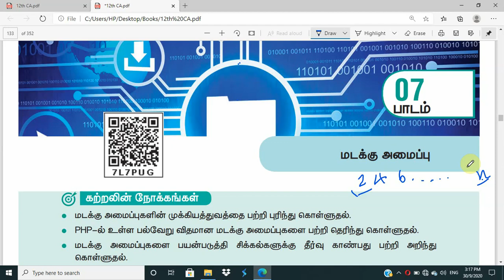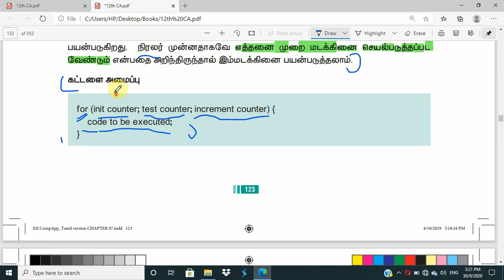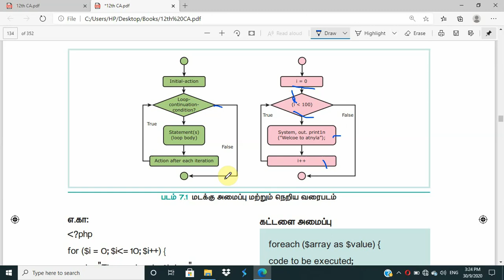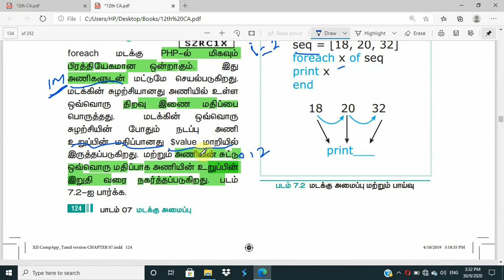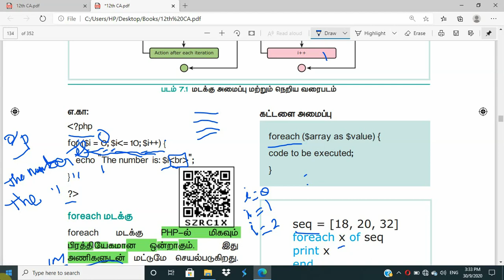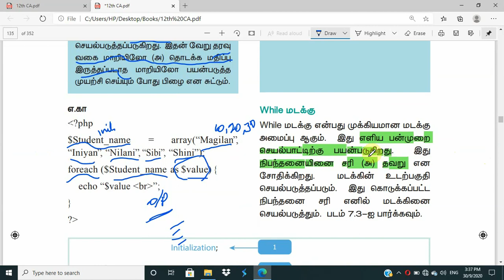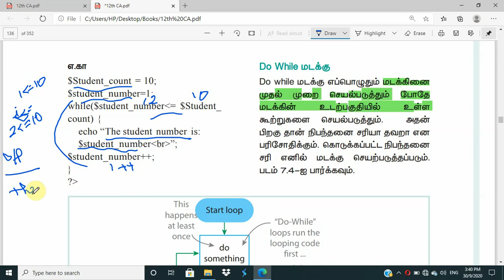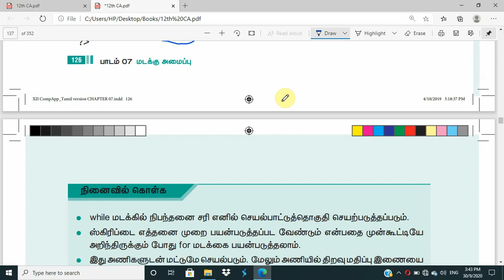12th Computer Application | Tamil Medium | Chapter 7 | looping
12th computer application chapter 7 looping types in tamil
for loop
foreach loop
while loop